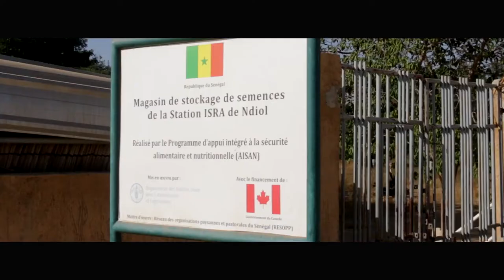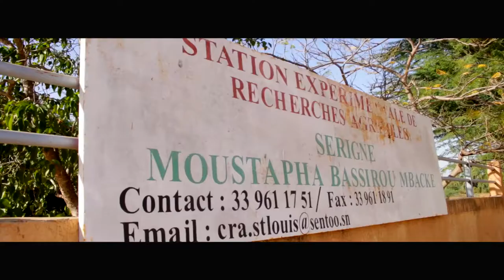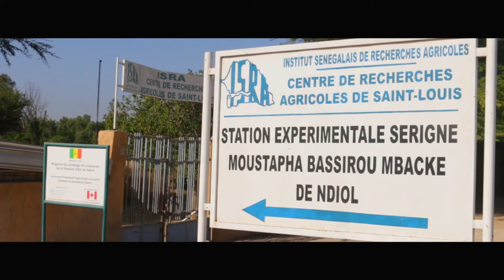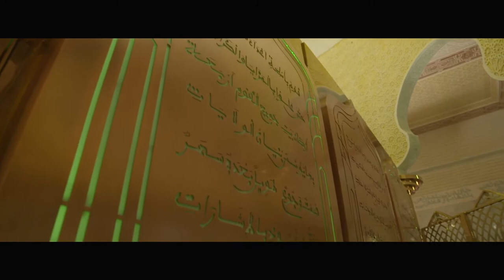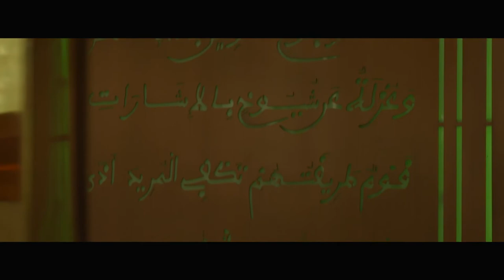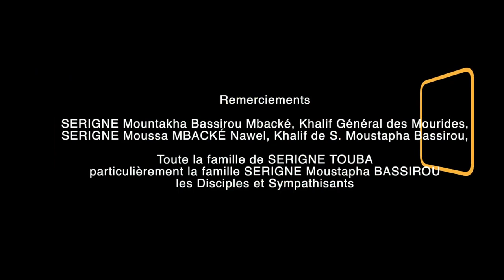la vie et loeuvre de serigne moustapha bassirou mbacke deuxieme partie AGgs5aLIOO0 1080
La vie et l'oeuvre de Serigne Moustapha Bassirou MBACKÉ / Deuxième partie